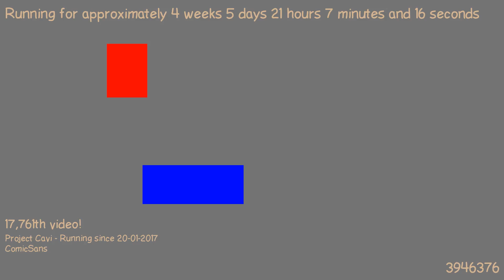1487877091 - Webdriver Cavi - H2